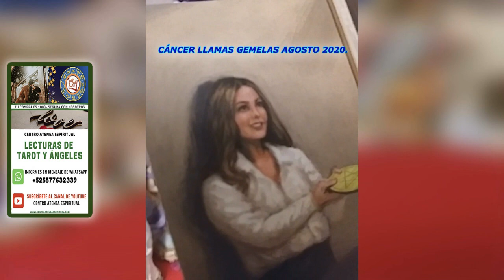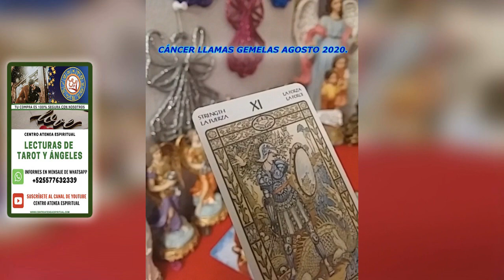CÁNCER AMOR, LLAMAS GEMELAS,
tarotalmasgemelas, cáncer tarot amor, cáncer llamas gemelas, en este video hablamos de las predicciones en el amor referente al tarot para conocer que pasa con tu pareja tu expareja, además mensaje ángeles de la curación, ángeles del amor, mensajes Arcángel Gabriel, para ti para ayudarte a mejorar la relación de pareja con esta predicción agosto 2020. Por Maestra Stivia de Centro Atenea Espiritual.

DONATIVO:
*** Si te gusta lo que hago puedes apoyarme para seguirte compartiendo lecturas de tarot en el canal tu Donativos es importante para cubrir costos, gracias de antemano ***

Contamos con lecturas de tarot evolutivo, tarot terapéutico para que transforme tu vida, Lecturas de Ángeles, Lecturas de Arcángeles, Guías Angelical. También tenemos diversas terapias de sanación alternativa. Terapia para desbloquear el Amor, Salud, Abundancia, Bioenergía (estos servicios son con costo).

**Contamos con Videos de Tarot para el Amor**
Tarot Amor Aries para Agosto del 2020.
Tarot Amor Tauro para Agosto del 2020.
Tarot Amor Géminis para Agosto del 2020.
Tarot Amor Cáncer para Agosto del 2020.
Tarot Amor Leo para Agosto del 2020.
Tarot Amor Virgo para Agosto del 2020.
Tarot Amor Libra para Agosto del 2020.
Tarot Amor Escorpión para Agosto del 2020.
Tarot Amor Sagitario para Agosto del 2020.
Tarot Amor Capricornio para Agosto del 2020.
Tarot Amor Acuario para Agosto del 2020.
Tarot Amor Piscis para Agosto del 2020.

**Contamos con Videos de Llamas Gemelas**
Llamas Gemelas Aries para Agosto del 2020.
Llamas Gemelas Tauro para Agosto del 2020.
Llamas Gemelas Géminis para Agosto del 2020.
Llamas Gemelas Cáncer para Agosto del 2020.
Llamas Gemelas Leo para Agosto del 2020.
Llamas Gemelas Virgo para Agosto del 2020.
Llamas Gemelas Libra para Agosto del 2020.
Llamas Gemelas Escorpión para Agosto del 2020.
Llamas Gemelas Sagitario para Agosto del 2020.
Llamas Gemelas Capricornio para Agosto del 2020.
Llamas Gemelas Acuario para Agosto del 2020.
Llamas Gemelas Piscis para Agosto del 2020.

**Contamos con Videos de Alamas Gemelas**
Almas Gemelas Aries para Agosto del 2020.
Almas Gemelas Tauro para Agosto del 2020.
Almas Gemelas Géminis para Agosto del 2020.
Almas Gemelas Cáncer para Agosto del 2020.
Almas Gemelas Leo para Agosto del 2020.
Almas Gemelas Virgo para Agosto del 2020.
Almas Gemelas Libra para Agosto del 2020.
Almas Gemelas Escorpión para Agosto del 2020.
Almas Gemelas Sagitario para Agosto del 2020.
Almas Gemelas Capricornio para Agosto del 2020.
Almas Gemelas Acuario para Agosto del 2020.
Almas Gemelas Piscis para Agosto del 2020.

**Contamos con Diversos Videos de Tarot para el Amor**
Horóscopo Aries para Agosto del 2020.
Horóscopo Tauro para Agosto del 2020.
Horóscopo Géminis para Agosto del 2020.
Horóscopo Cáncer para Agosto del 2020.
Horóscopo Leo para Agosto del 2020.
Horóscopo Virgo para Agosto del 2020.
Horóscopo Libra para Agosto del 2020.
Horóscopo Escorpión para Agosto del 2020.
Horóscopo Sagitario para Agosto del 2020.
Horóscopo Capricornio para Agosto del 2020.
Horóscopo Acuario para Agosto del 2020.
Horóscopo Piscis para Agosto del 2020.